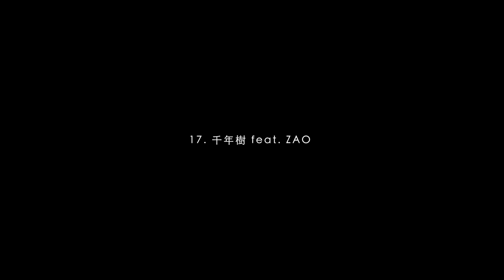TASK FORCE:Trailer/呼煙魔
TASK FORCE/Trailer

2/7　発売予定予約受付中
（この商品２/７発送です　同時注文した商品も同じ日に発送します)
戦極MPC担当　呼煙魔渾身の一作！

初回限定特典：本作のインストCD

2016年、MOL53「ANTITHESIS」の全曲のビートを手掛け話題となった水戸出身ビートメイカー：呼煙魔が戦極CAICAのサポートを受け、
待望のソロ名義でのニューアルバムを完成、強者MCが集結。
現場やMC BATTLEを通じて交流のあるMC達に自ら声をかけ1つの作品に纏め上げた本作。
あくまでアナログ、サンプリングに拘り、JAZZ、FUSION、FUNK、SOULを始め世界のレコードをディグしMPC5000でChop & Flip。
癖の強い図太いビートに構築。SUICIDE SQUAD(アメコミ)の"TASK FORCE X"から来ているタイトルの通り、
全国で名のある異端児MC達総勢22名が色付けをしている。全曲刮耳に値する、必聴のDOPE SHIT。

■呼煙魔
1987世代の茨城県水戸産ビートメイカー/プロデューサー。10代からDJ、さらにはMPCでビートメイクを始め、
自身のレーベルOMEGAH MEWTEEZ RECORDSを発足後、数多くの作品を世に出している。
戦極MC BATTLE 12章からバトルMPCを務め、戦極CAICAからMOL53の2nd Album「ANTITHESIS」のビートを全曲手掛けた。
現在、全国のMCに楽曲提供を行なっている中、2017年ではダブルネーム作品として、島根のKOWREEとの「2PENETRATE」。
北海道のMC松島と「360 Kick Flip」等のリリースが新しい。あくまでアナログ、サンプリング、そして水戸の音楽に強く拘りを持つMPC使い。

01. TASK FORCE feat. MOL53, BASE, D.D.S
02. Pain Proof feat. GOCCI
03. Keep It Fresh feat. BOIL RHYME
04. Villain
05. Still Chase feat. DOWNTOWN SWINGAZ
06. シヌシヌイク feat. 呂布カルマ
07. Sole to Soul feat. MCfrog, 椿
08. Chop N Flip feat. DARAH SOUL PROJECT
09. Dignity feat. GOTIT, 田中光, NAIKA MC
10. One Love feat. D.D.S
11. 3.31
12. Cluster Amaryllis feat. MOL53
13. Conflict feat. G-YARD, KK
14. Salvation
15. Never Ending Story feat. PONY, HUNGER
16. さぁ行こう MY MAN feat. 句潤
17. 千年樹 feat. ZAO